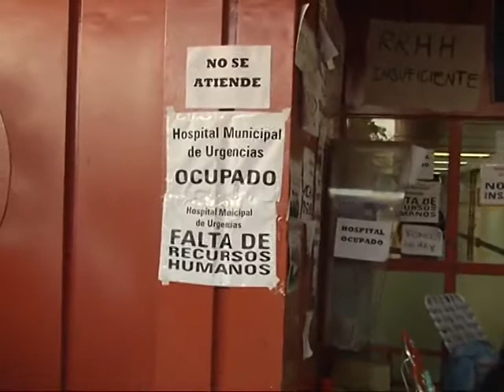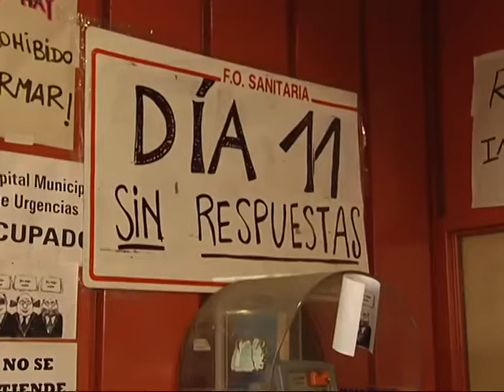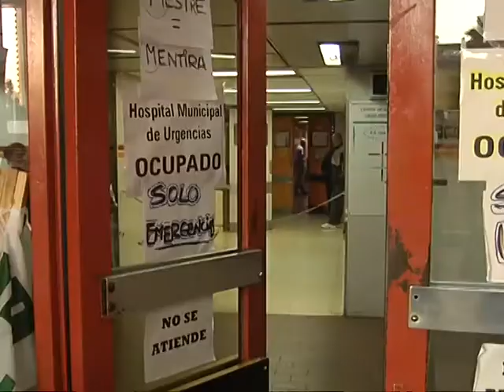La ocupación del Hospital de Urgencias cumple 11 días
Un grupo de profesionales sostiene una huelga de hambre desde este jueves. La semana próxima no recibirían más al Servicio 107.